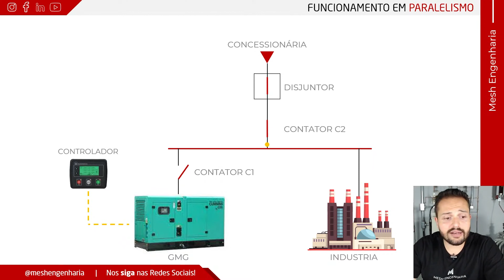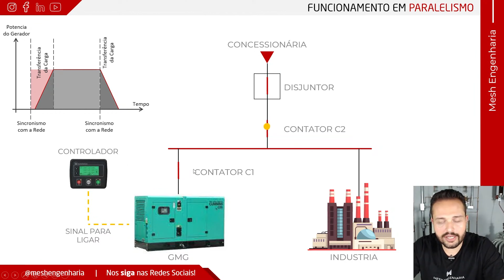Gerador em paralelismo com a concessionária